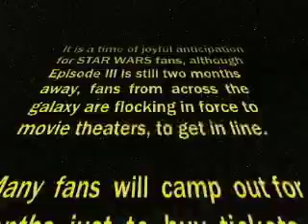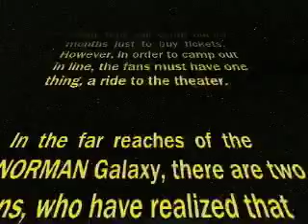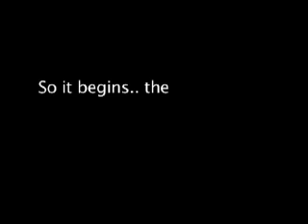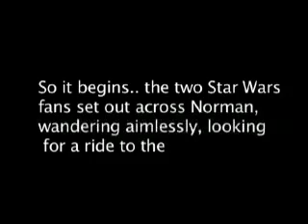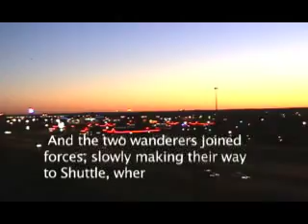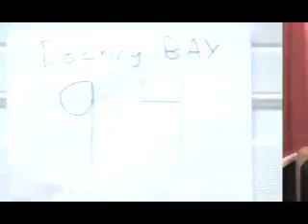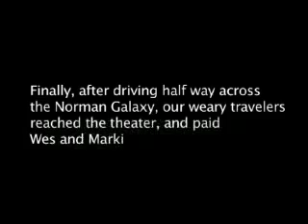Star Wars Episode Awesome the Fantom Excursion Part 1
Four star wars nerds set out to wait in line for episode 3, so if you like cheesy acting and hilarous star wars jokes this is for you. Filmed in Norman Oklahoma